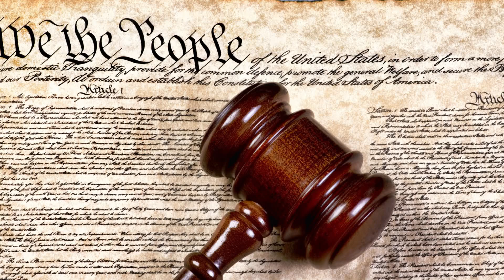Session du dimanche après-midi | Conférence générale d’avril 2021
The Sunday Afternoon Session of the April 2021 General Conference.

Opening: 00:00
Dallin H. Oaks: 10:44
Ronald A. Rasband: 26:30
Timothy J. Dyches: 41:03
D. Todd Christofferson: 55:57
Alan R. Walker: 1:10:56
David A. Bednar: 1:21:01
Russell M. Nelson: 1:36:55